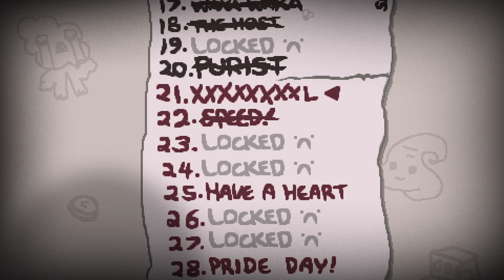Белый перец | Пасрафф #21